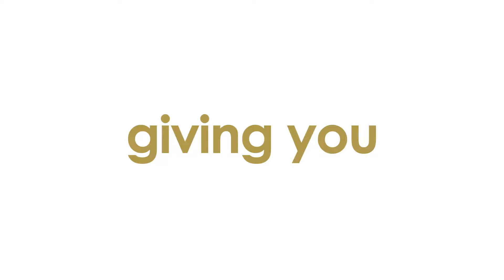Kingspan Rewards: Pre-Paid Card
Learn more about our Kingspan Rewards: Merchant Installer Programme and the benefits it can bring to you!